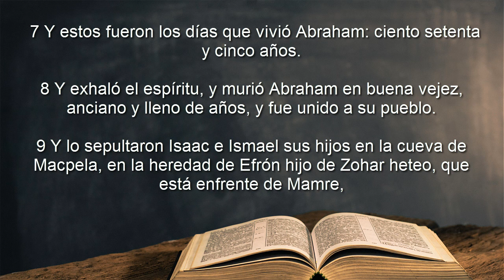Estudios en Genesis #39: "La Muerte de Abraham" (Genesis 25:7-11)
Una leccion que se enfoca en la fe de Abraham y el texto que nos habla de su muerte y sepultura.